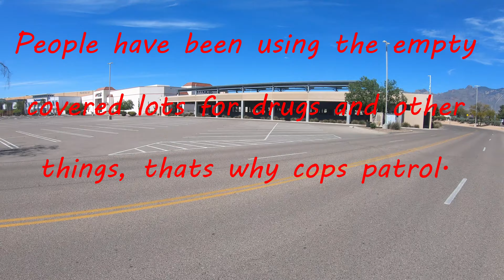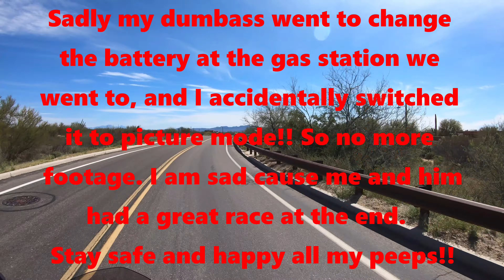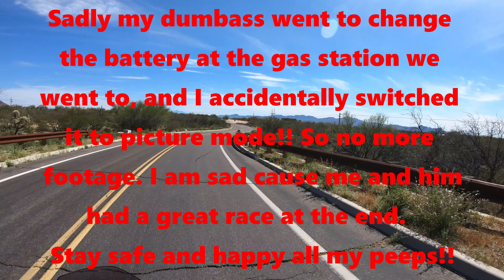Tucson "cave" with Xram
We went on a MUCH needed ride with the good friend Xram to check out a cool spot in town!

He is the one who helped me with the intro and more!!! the intro song is "Ride out".

And as always come say what up on my IG!!! heff_520